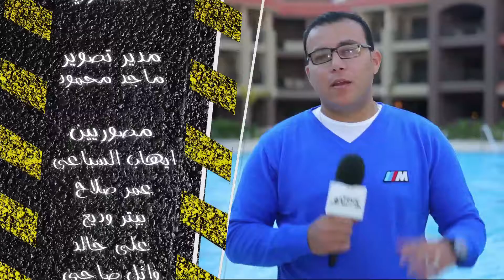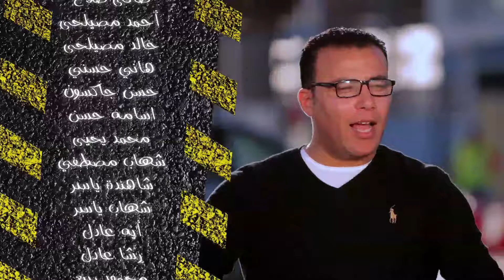اون تراك | وجها لوجة مع أقوي عربيتي السيارات مازيراتي ليفانتي والسيارة جاغوار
مع on track تقدر تعرف كل تفاصيل و الخدمات عن السيارات